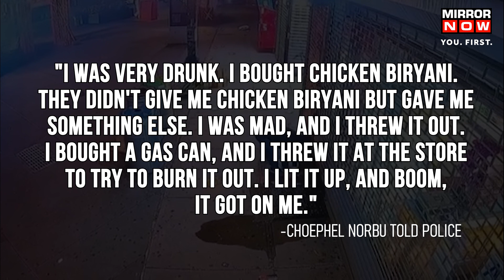Viral Video | In New York Man Sets Restaurant On Fire Says He Was Angry Over Botched Chicken Order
The New York police have arrested a man who set a Bangladeshi restaurant on fire. The accused said he was drunk and angry over a botched chicken biryani order. Choephel Norbu admitted to setting restaurant Ittadi Garden and Grill in Jackson Heights ablaze. He has been charged with arson and criminal mischief. Watch the video for more.